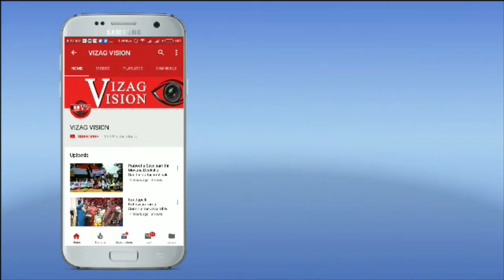Important Days March Month 2021